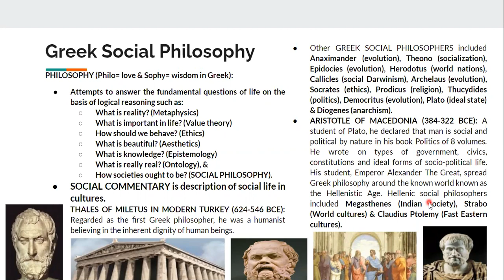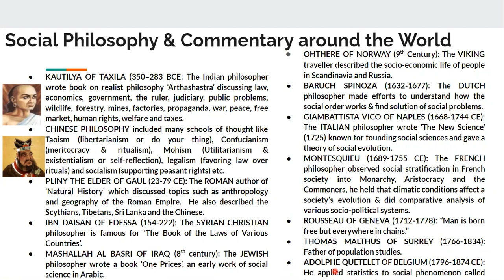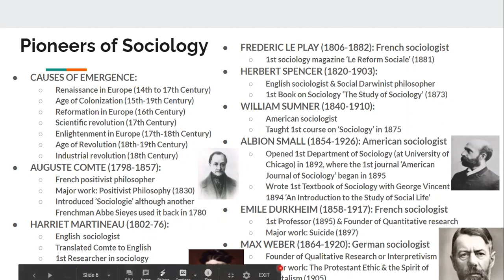Role of Social Philosophy in Development of Sociology - Lecture # 79 [with Urdu explanation]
Lecture Series on Sociology in English and Urdu/Hindi (plus some Pashto :P) for BS Students (mostly my students :P) & CSS / UPSC aspirants.

PHILOSOPHY (Philo= love & Sophy= wisdom in Greek):
Attempts to answer the fundamental questions of life on the basis of logical reasoning such as:
What is reality? (Metaphysics)
What is important in life? (Value theory)
How should we behave? (Ethics)
What is beautiful? (Aesthetics)
What is knowledge? (Epistemology)
What is really real? (Ontology), &
How societies ought to be? (SOCIAL PHILOSOPHY).

SOCIAL COMMENTARY is description of social life in cultures.

THALES OF MILETUS IN MODERN TURKEY (624-546 BCE):  Regarded as the first Greek philosopher, he was a humanist believing in the inherent dignity of human beings.

ARISTOTLE OF MACEDONIA (384-322 BCE): A student of Plato, he declared that man is social and political by nature in his book Politics of 8 volumes. He wrote on types of government, civics, constitutions and ideal forms of socio-political life. His student, Emperor Alexander The Great, spread Greek philosophy around the known world known as the Hellenistic Age. Hellenic social philosophers included Megasthenes (Indian society), Strabo (World cultures) & Claudius Ptolemy (Fast Eastern cultures).

KAUTILYA OF TAXILA (350–283 BCE: The Indian philosopher wrote book on realist philosophy ‘Arthashastra’ discussing law, economics, government, the ruler, judiciary, public problems, wildlife, forestry, mines, factories, propaganda, war, peace, free market, human rights, welfare and taxes.

CHINESE SOCIAL PHILOSOPHY included many schools of thought like Taoism (libertarianism or do your thing), Confucianism (meritocracy & ritualism), Mohism (Utilitarianism & existentialism or self-reflection), legalism (favoring law over rituals) and socialism (supporting peasant rights) etc.

PLINY THE ELDER OF GAUL (23-79 CE): The ROMAN author of ‘Natural History’ which discussed topics such as anthropology and geography of the Roman Empire.  He also described the Scythians, Tibetans, Sri Lanka and the Chinese.

IBN DAISAN OF EDESSA (154-222): The SYRIAN CHRISTIAN philosopher is famous for ‘The Book of the Laws of Various Countries’.

MASHALLAH AL BASRI OF IRAQ (8th century): The JEWISH philosopher wrote a book ‘One Prices’, an early work of social science in Arabic.

OHTHERE OF NORWAY (9th Century): The VIKING traveler described the socio-economic life of people in Scandinavia and Russia.

BARUCH SPINOZA (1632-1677): The DUTCH philosopher made efforts to understand how the social order works & find solution of social problems.

GIAMBATTISTA VICO OF NAPLES (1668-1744 CE): The ITALIAN philosopher wrote ‘The New Science’ (1725) known for founding social sciences and gave a theory of social evolution.

MONTESQUIEU (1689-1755 CE): The FRENCH philosopher observed social stratification in French society into Monarchy, Aristocracy and the Commoners, he held that climatic conditions affect a society’s evolution & did comparative analysis of various socio-political systems.

ROUSSEAU OF GENEVA (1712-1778): “Man is born free but everywhere in chains.”

THOMAS MALTHUS OF SURREY (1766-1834): Father of population studies.

ADOLPHE QUETELET OF BELGIUM (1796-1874 CE): He applied statistics to social phenomenon called ‘Social Physics’ (1835).